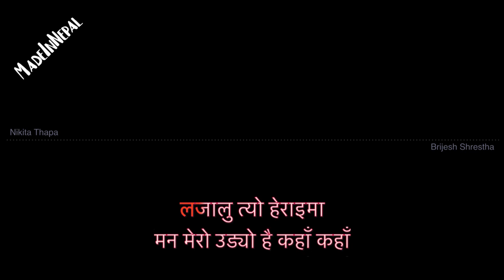RANG | Nikhita Thapa X Brijesh Shrestha | Karaoke Version